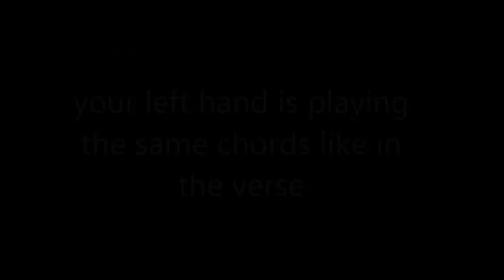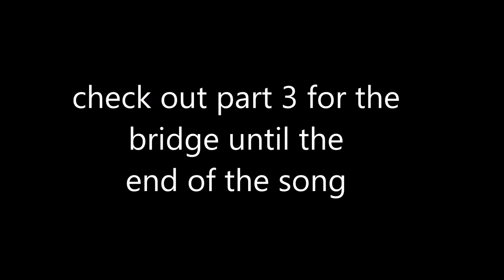Mitski - " First Love / Late Spring " Piano Tutorial Part 2